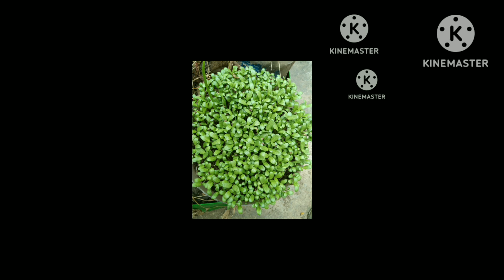మునగ ఆకులు,చింతచిగురు, మెంతి కూర రోటీ పచ్చడిdrumstick leave#delicious#seed#garden#tasty#healthy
how to do drumstick leaves tamarind leaves menthikura roti pacchadi@nimmigardening164
Seed to feed@nimmigardening164